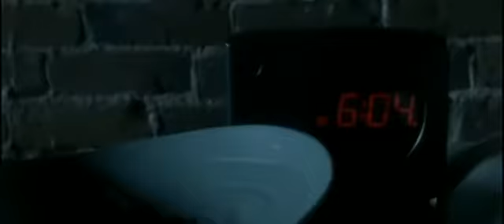Unkle Burn My Shadow